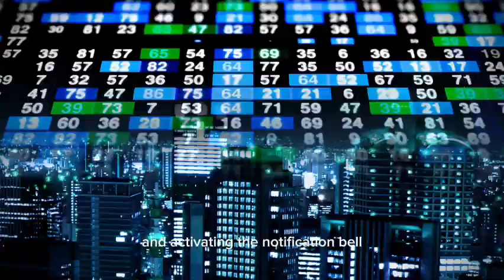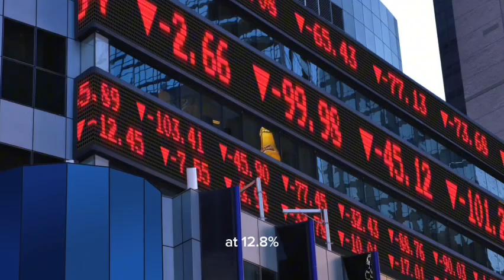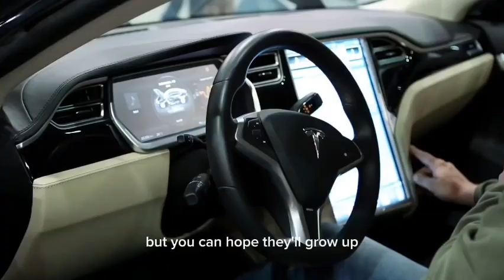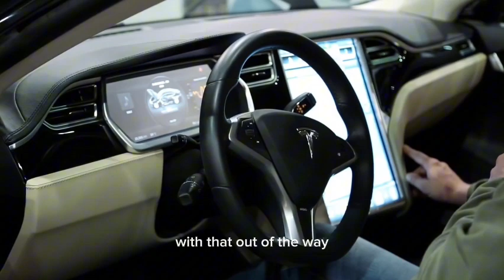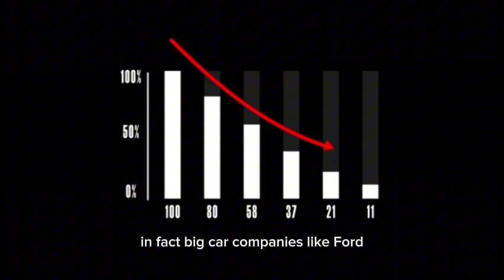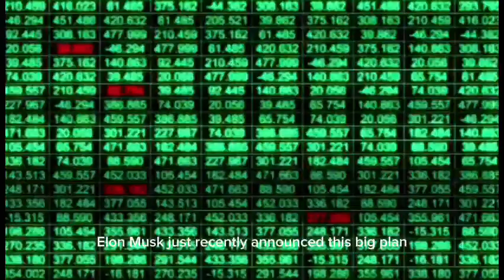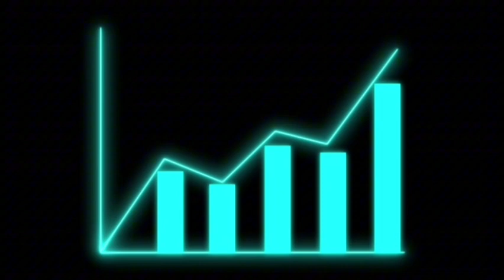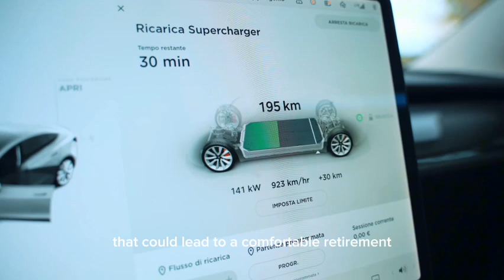Tony Seba: This NEW Disruptive Tech WILL CHANGE EVERYTHING for TESLA Investor's!